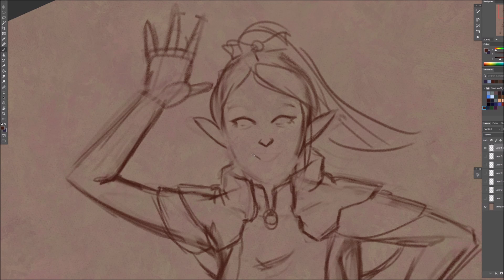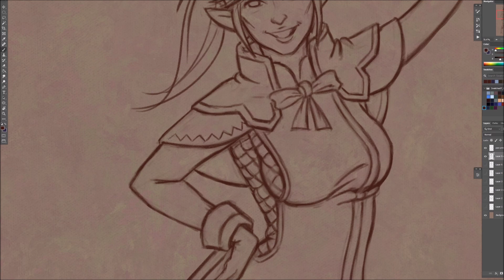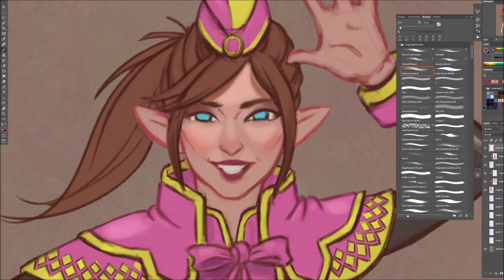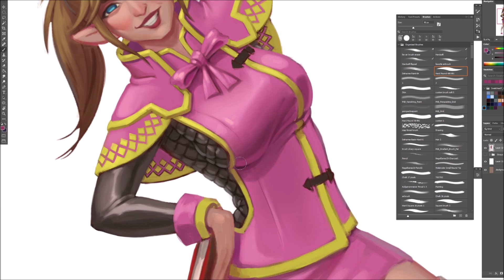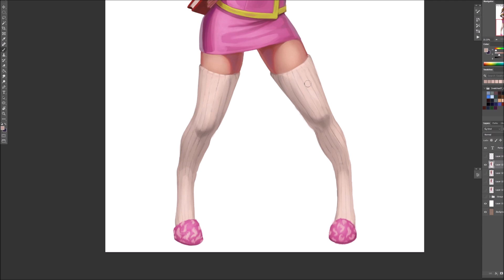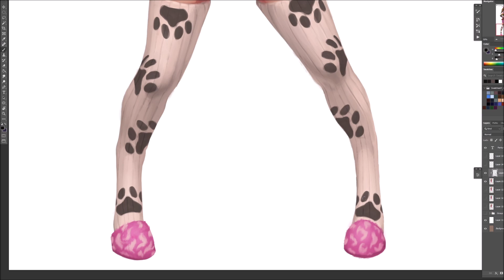Speed Painting-Perky Handler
Commission I did back in January 2022